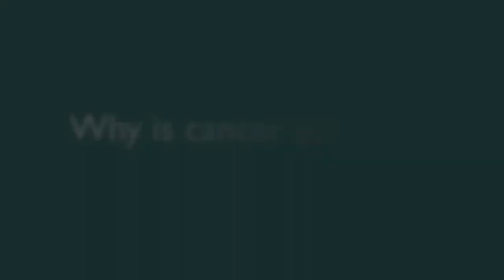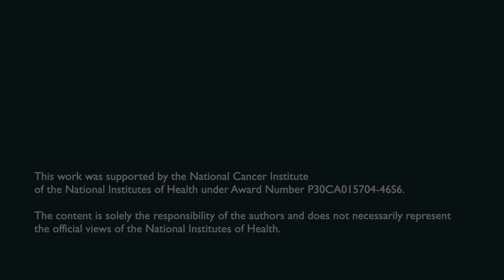Cancer screening PSA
Filmed in cooperation with the Chehalis Wellness Center, NPAIHB and Fred Hutch.